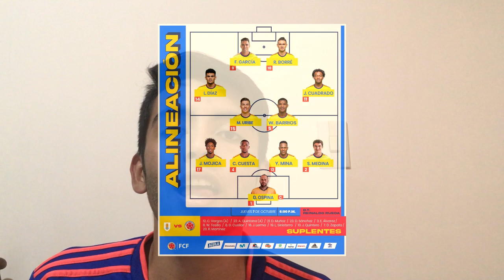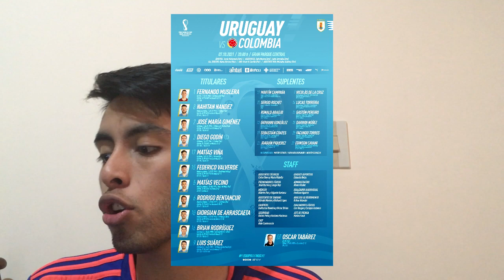🔥 AFORTUNADO EMPATE| REACCIÓN COLOMBIA VS URUGUAY | ELIMINATORIAS MUNDIAL CATAR 2022 | FECHA 10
En el siguiente video les traigo mi reacción al partido entre la Selección Colombia y la Selección Uruguay por las eliminatorias del mundial Catar 2022.

OJALÁ DISFRUTEN EL VÍDEO!!!

0:00 Inicio
2:07 Primer tiempo
6:44 Segundo tiempo